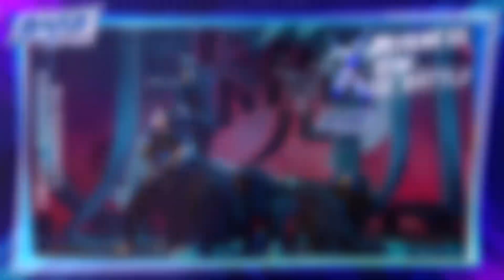【杨凯】一次看个够！快来看看杨凯的舞台高光时刻！ | 这！就是街舞 第四季 Street Dance of China S4 | 优酷综艺 YOUKU SHOW